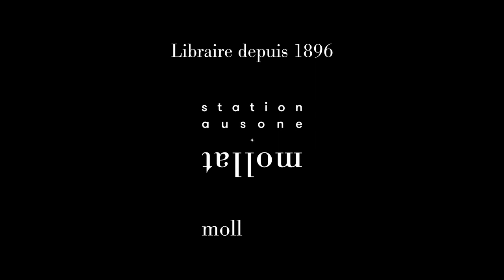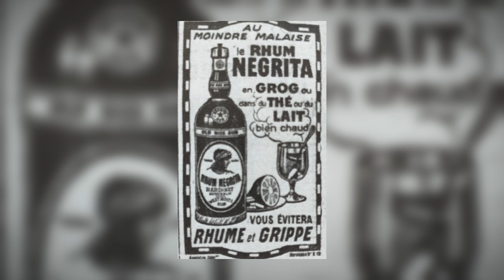Nicolas Bardinet - Edouard Bardinet : l'homme qui fit entrer le rhum dans toutes les cuisines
Nicolas Bardinet vous présente son ouvrage "Edouard Bardinet : l'homme qui fit entrer le rhum dans toutes les cuisines" aux éditions Sud Ouest.